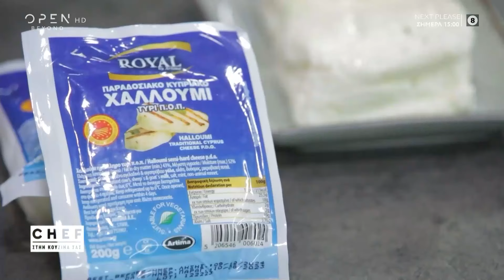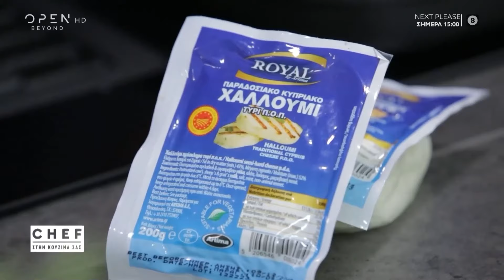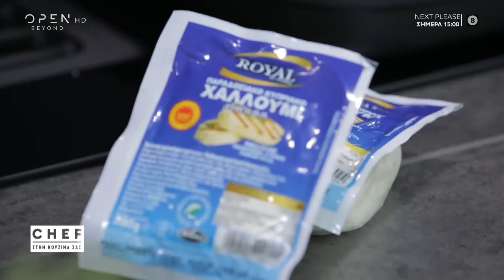Συνταγή για παντζαροσαλάτα με ρεβίθια και ψητό χαλούμι από τον Βαγγέλη Δρίσκα | OPEN TV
Ο Βαγγέλης Δρίσκας φτιάχνει μια νόστιμη και υγιεινή παντζαροσαλάτα με ρεβίθια και ψητό χαλούμι.